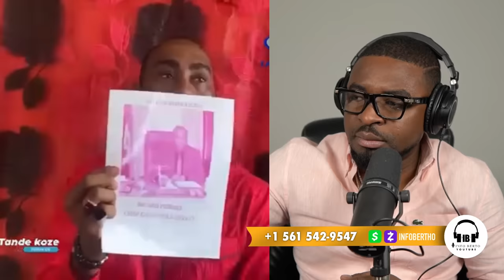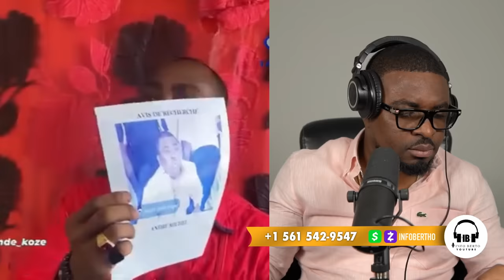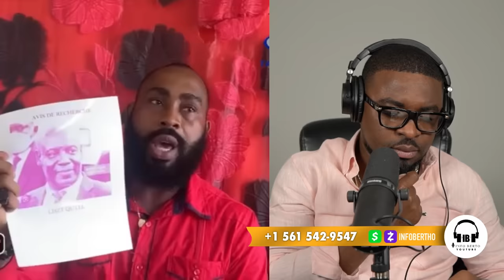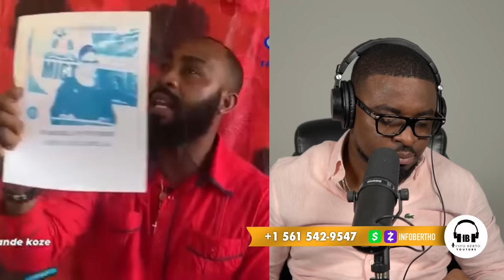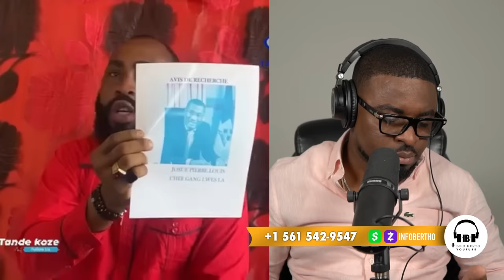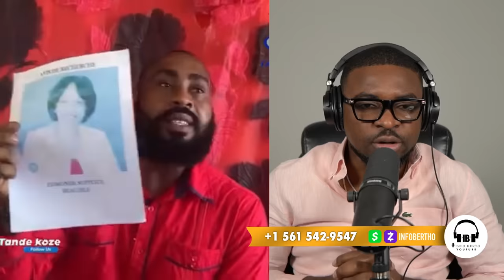MEN SA RIVE DG NORMIL RAMEAU,BABEKYOU DI ANVAYI LAPOLIS,JWET LA GATE.PM CONILLE.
InfoBertho MEN SA RIVE DG NORMIL RAMEAU,BABEKYOU DI ANVAYI LAPOLIS,JWET LA GATE.PM CONILLE.